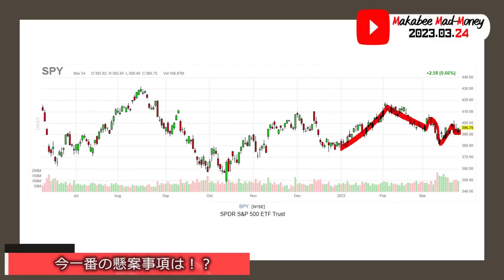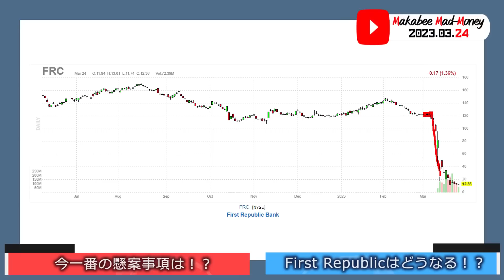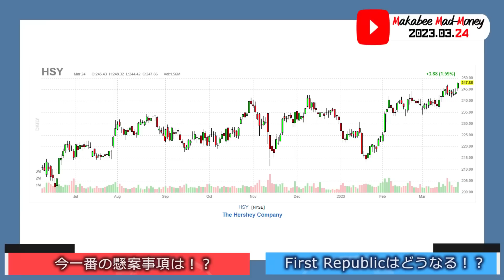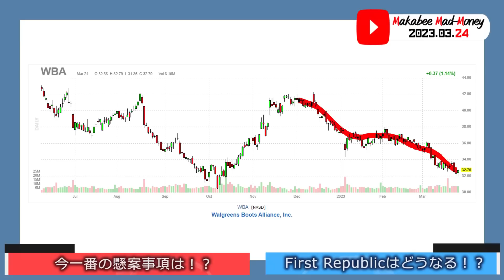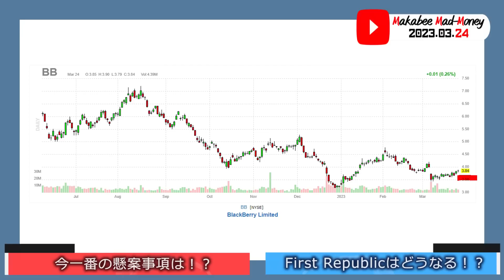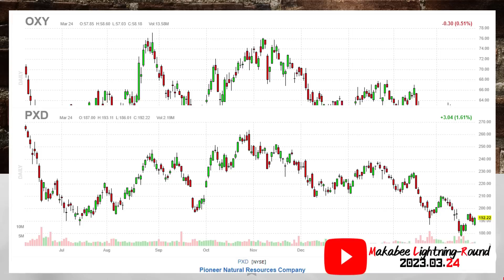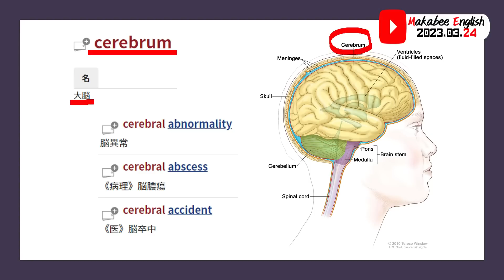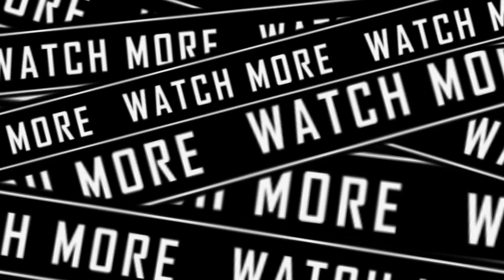【米国株】身構えよう！ファースト・リパブリックは大丈夫か！？転換点を迎えるかもしれない決算達！【ジムクレイマー・Mad Money】